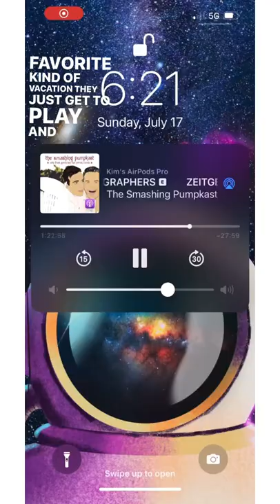Periods and RV Camping | Period Vlog